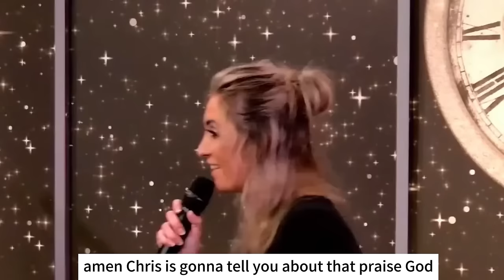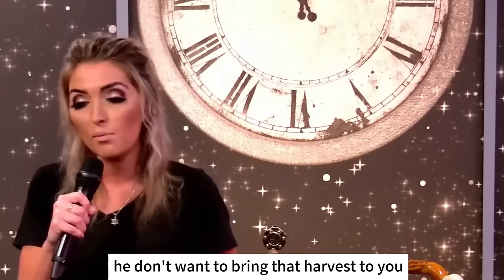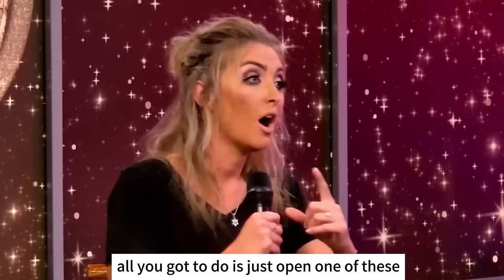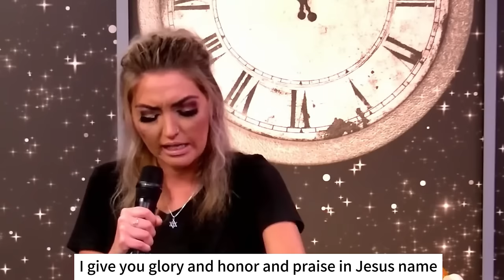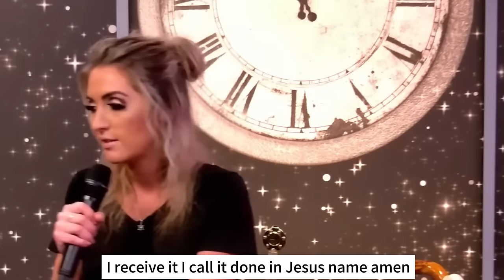Robin Bullock PROPHETIC WORD | [ MUST WATCH ] - THE VERSE THAT DEMONS DON'T WANT YOU TO KNOW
VIDEO :[ MUST WATCH ] - THE VERSE THAT DEMONS DON'T WANT YOU TO KNOW